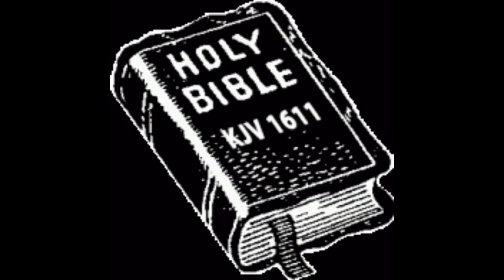BROTHER DON'T SUBSCRIBE TO CHRIST BEING THE SON OF THE MOST HIGH GOD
FACEBOOK: BATTLE AXES OF TMH
WEDNESDAY CLASS : 7:OOPM
SABBATH DAY CLASS 11:00AM
APTTMH SHALOM